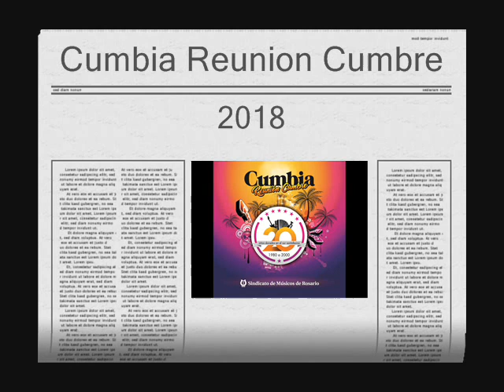Negra , Que Quieres de Mí - Los Brillantes Tropicales ►CANTA : Héctor Acosta/ Cumbia Reunión Cumbre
Autor : Carlos P. González

Los Brillantes Tropicales con la voz de Hector Acosta y su participación en este excelente Compilado
►CUMBIA REUNION CUMBRE , 20 AÑOS DORADOS EN EL SUR SANTAFESINO ◄